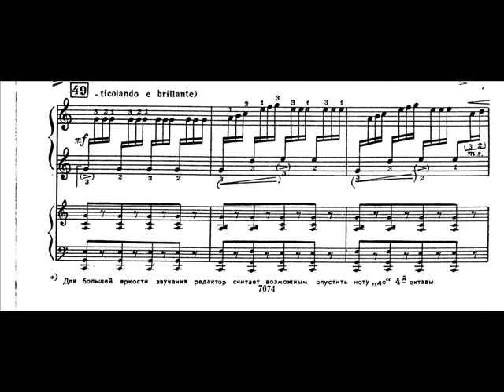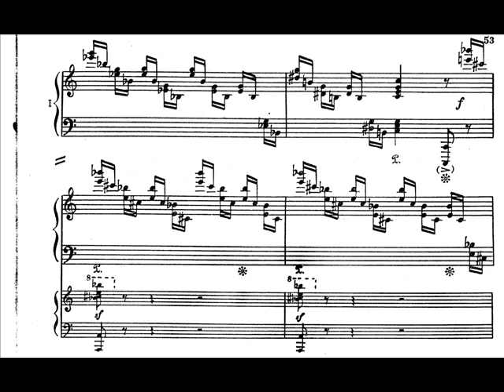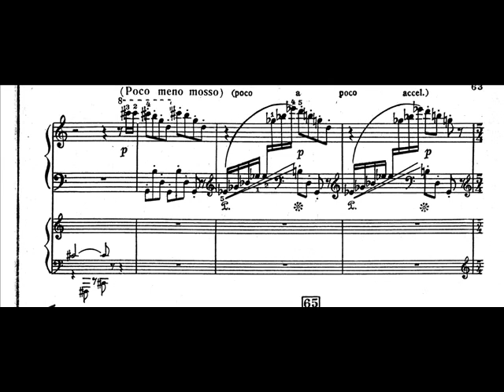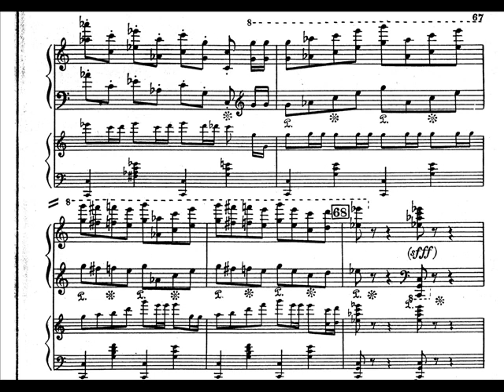German Galynin - Piano Concerto No.1 (III)